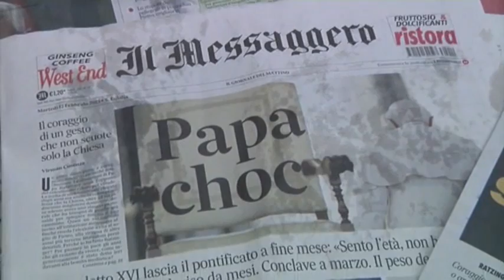Pope Set to Move to Monastery, Get New Title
A Vatican spokesperson says Pope Benedict XVI will be moving to a monastery on the grounds of the Vatican when he resigns. He'll also get a new title once his resignation takes effect on February 28th. (Feb. 12)